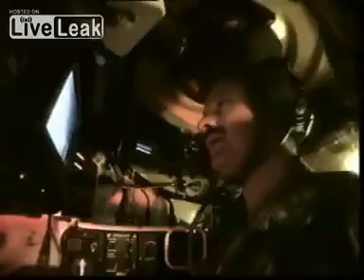leopard 2 a6m-a6-a5-a4 tank fining canadian